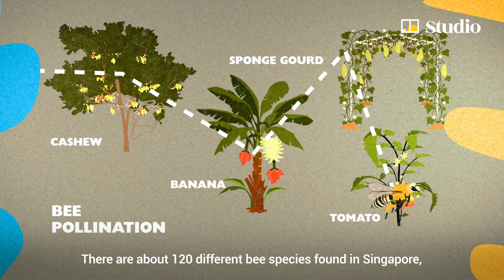Bees don’t always sting: Singapore rooftop farm experience quells fears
Bees are ‘our essential life partners’, says Singaporean beekeeper Clarence Chua, whose shophouse rooftop farm experience, The Sundowner, offers visitors a close-up view of three bee species, organic gardening and farm-to-table tasting.

This video was produced with the support of STB’s SG Stories Content Fund Season 2.